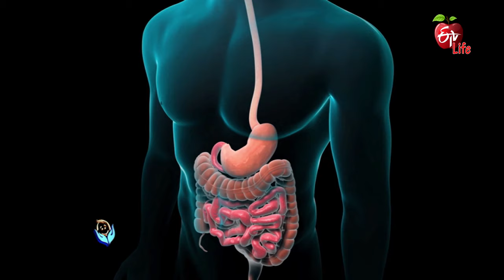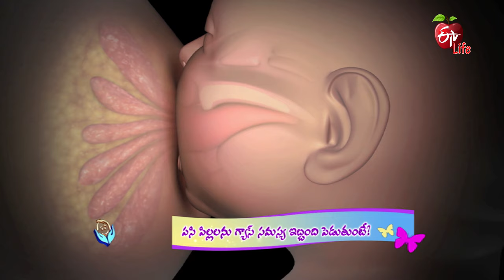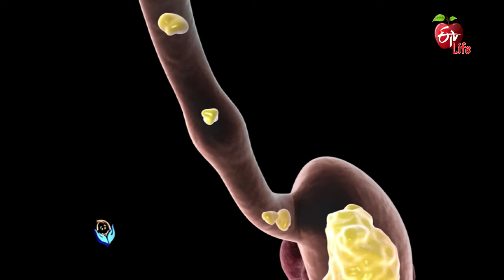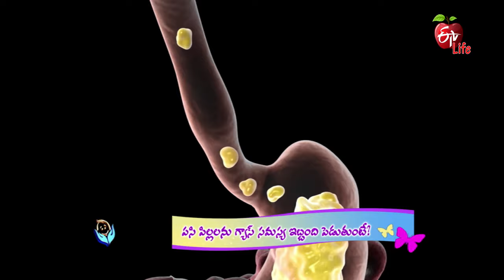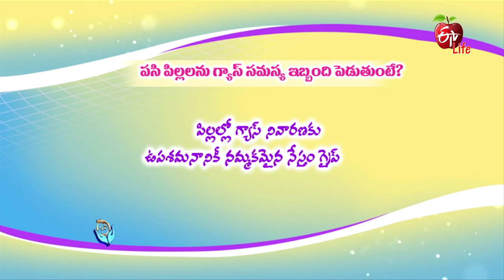Infant Gas: How To Prevent And Treat It | Jeevanarekha Child Care | 18th March 2021 | ETV Life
పసి పిల్లలను గ్యాస్ సమస్య ఇబ్బంది పెడుతుంటే

Paediatrician Dr Ramesh Dasari briefs about the gas problem in infants, its causes and effects and shares necessary prevention and safety measures.